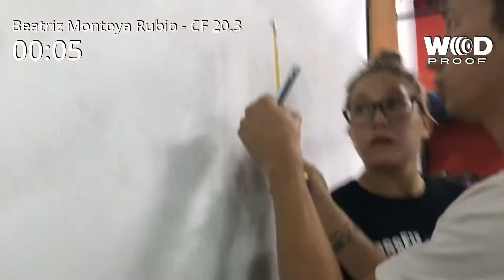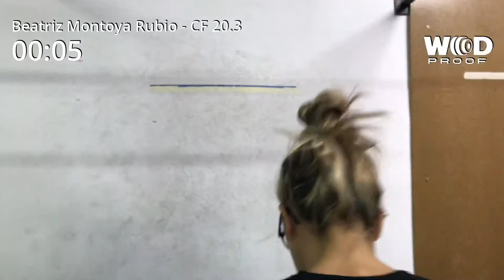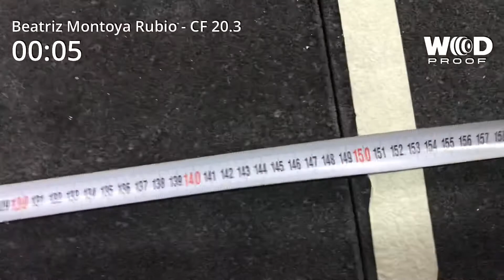Beatriz Montoya Rubio 20.3 The Open 2020 Rx